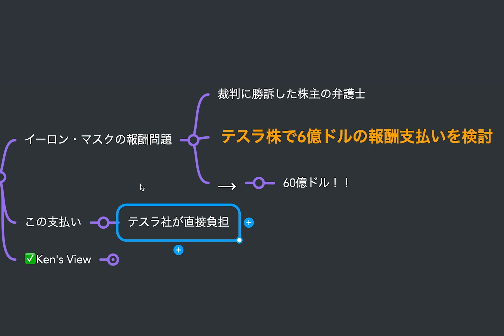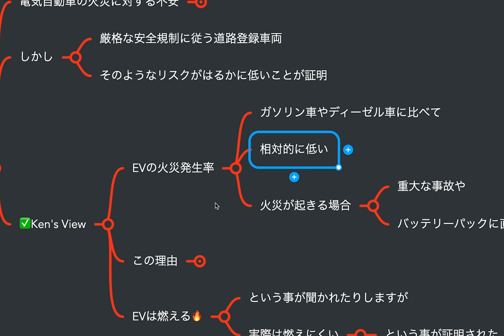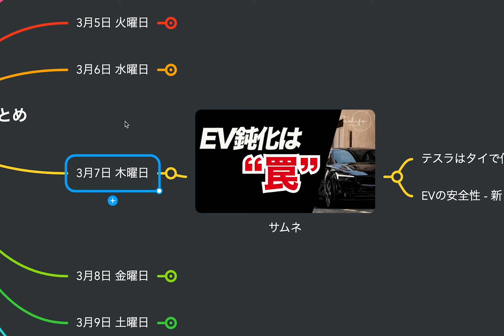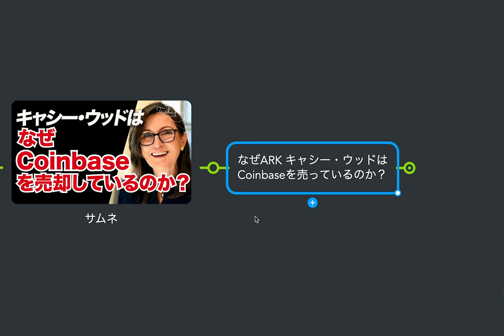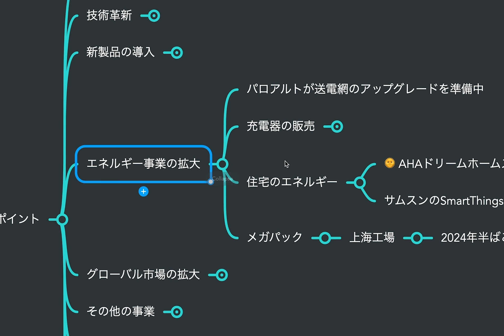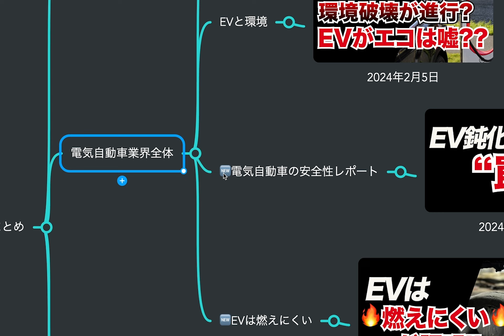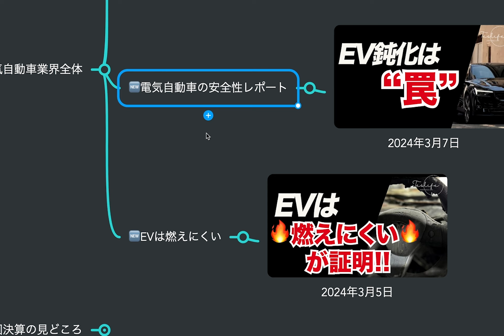テスラは2024年、"投資の年" テスラにとっても、テスラ投資家にとっても！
00:07 テスラ株価の推移
00:22 3月3日日曜日 のテスラニュース
00:58 3月4日月曜日のテスラニュース
01:31 3月5日火曜日のテスラニュース
01:57 3月6日水曜日のテスラニュース
02:22 3月7日木曜日のテスラニュース
03:40 3月8日金曜日のテスラニュース
03:58 3月9日土曜日のテスラニュース
04:38 週間のまとめ

▶︎関連動画
3月3日日曜日
トヨタCEO、BEVの投資は"無駄"発言 | イーロン・マスクの裁判、弁護士たちが6億ドルの報酬を求める

3月4日月曜日
世界の新車販売台数の5台に1台がEVに!! より手頃な電気自動車が世界各地に増え始めている!

3月5日火曜日
EVは燃えにくい！調査結果が明らかに！火災への安全性を追求した電気自動車事故

3月6日水曜日
テスラ、ドイツ工場で放火 株価が180ドルまで下落、一方、オーストラリアでは記録的な販売で躍進！

3月7日木曜日

3月8日金曜日

3月9日土曜日

特集
テスラの充電 真冬にプレコンなしでたったの5分でどれだけ充電できるのか？

テスラの充電 真冬にプレコン"あり"でたったの5分でどれだけ充電できるのか？

【対談動画】テスラオーナーYさんとテスラを買った経緯、メリット、デメリットなどなど対談してきました！

2022年製モデルY所有、テスラ株投資など行なっています。